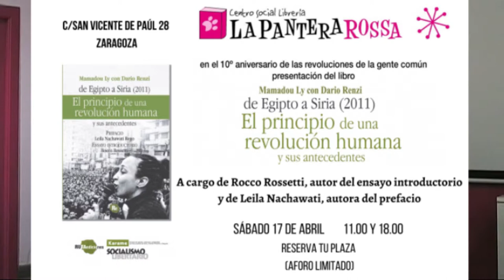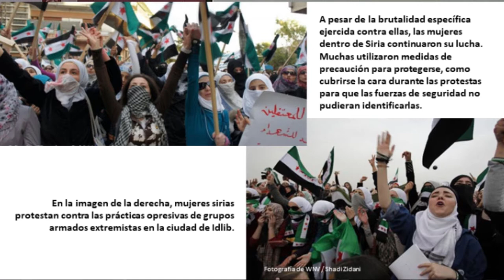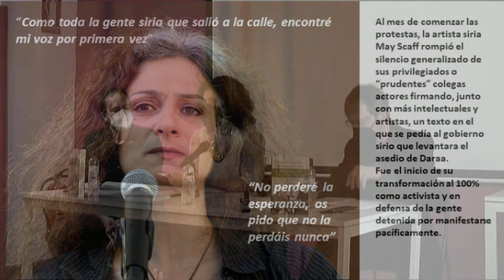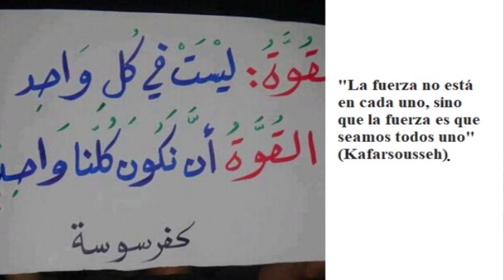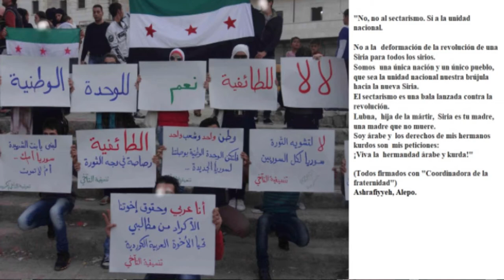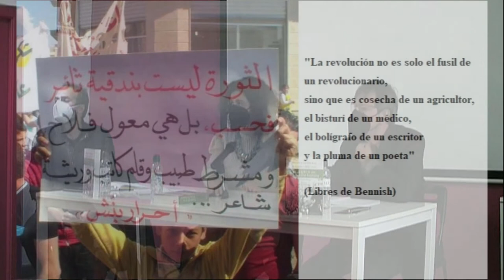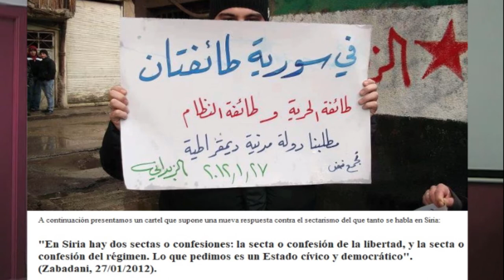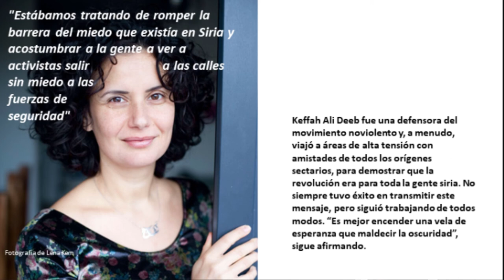"De Egipto a Siria (2011). El principio de una revolución humana". Presentación del libro.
El pasado mes de abril, escasas semanas despué del 10 aniversario del inicio de las protestas pacíficas en Siria, se presentó en La Pantera Rossa el libro "De Egipto a Siria (2011). El principio de una revolución humana. Y sus antecedentes". El acto, organizado por Ruta Ediciones, Karame y Socialismo Libertario, contó con la presencia de Leila Nachawati Rego, escritoria, activista hispano-siria, defensora de los derechos humanos, experta en Oriente medio y profesora de Comunicación en la Universidad Carlos III de Madrid (UC3M), y Rocco Rossetti, autor del ensayo introductorio, del Centro de Investigación y Formación de la Corriente Humanista Socialista, redactor del periódico mensual Socialismo Libertario y miembro de la dirección editorial de Ruta Ediciones.

La presentación tuvo lugar en dos sesiones, de mañana y tarde, para facilitar la asistencia limitada por las restriciones de aforo de la alerta sanitaria. Este vídeo es el reflejo de la sesión inicial y reproduce al mismo tiempo imágenes de la exposición gráfica que la acompañó durante su desarrollo.

"De Egipto a Siria (2011). El principio de una revolución humana. Y sus antecedentes", extrae «lecciones de las revoluciones de la gente común, revive a sus protagonistas; valorando y prosiguiendo su creación»…»Mujeres y hombres, jóvenes y ancianos: ellas y ellos son las personas que han desafiado en serio a los poderes subversivos, enrocados en sus palacios y ministerios».

Se trata de una mirada a los procesos acontecidos en 2011 en Siria y Egipto, momentos que acapararon la atención mundial y de los cuales, sus autores, tratan de extraer conclusiones: «se ha sentido el suspiro irregular del reformarse de la colectividad, la necesidad ancestral del estar juntos activo, el fervor apasionado de rediseñar la sociedad desde abajo, la profundidad auténtica de una comunión como subjetividad vivida libremente. Ahora, las revoluciones de la gente común en Egipto y en Siria parecen haber sido condenadas, derrotadas, debilitadas. Y, sin embargo, nada ha terminado».

Información adicional sobre la autoría del libro:

Mamadou Ly (Akjoujt / Mauritania, 1964), investigador de historia medieval en la universidad de Túnez, reside en Italia desde 1989 y, durante más de dos décadas, ha estado comprometido en los procesos de fundación de la Corriente Humanista Socialista, como exponente de la misma, enseñante en su Escuela Internacional e investigador y publicista. Con Prospettiva Edizioni ha publicado: Mille e un Islam (1999); Iran 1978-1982. Una rivoluzione reazionaria contro il sistema (2003); Africa alla rovescia (1ª edición 1996, 2ª edición 2005); Il materialismo storico (2007). Junto con Dario Renzi ha escrito un ensayo sobre Rosa Luxemburg, «L’alternativa incompiuta», en AA.VV., Il libro rosso del socialismo (1998).

Dario Renzi (Nápoles, 1952), ciudad en cuya universidad cursó estudios históricos y filosóficos. Desde muy joven se comprometió en la construcción de una organización internacionalista siguiendo las huellas ideales del luxemburguismo y del socialismo revolucionario. Es el fundador de la Corriente Humanista Socialista, que se constituye en el año 2000: una corriente de pensamiento y de acción, de la que es inspirador de conjunto. Dirige el equipo de investigación de teoría general y la revista Humanismo Socialista, además de desarrollar múltiples actividades pedagógicas y de enseñanza.

Entre sus numerosas obras en italiano, publicadas por Prospettiva Edizioni, se han traducido al castellano: La nueva época y el marxismo revolucionario (1999); con Anna Bisceglie, Rosa Luxemburgo (2000); El sentido de la humanidad (2005); el ensayo Rosa Luxemburg. Las cuestiones irresolubles del socialismo científico (2010); La Comunión humana (2011); Diálogo sobre la indignación y la liberación (2012); Fundamentos de un humanismo socialista (2016); Las desventuras de la revolución socialista (2018, a cargo de Lorenzo Gori); y ha colaborado en la obra de Sara Morace, El origen femenino de la humanidad (2017).